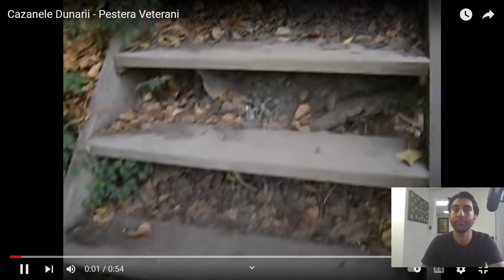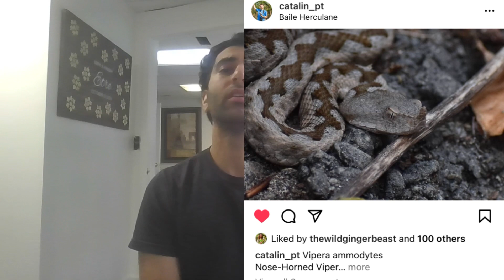Viper Bite | Reaction/Discussion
Big thanks to Catalin! Follow his Instagram